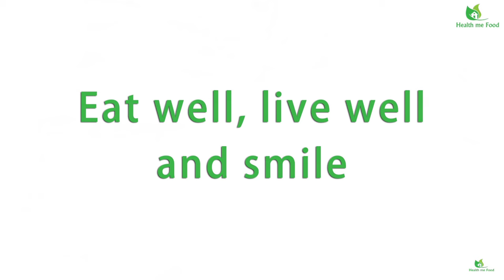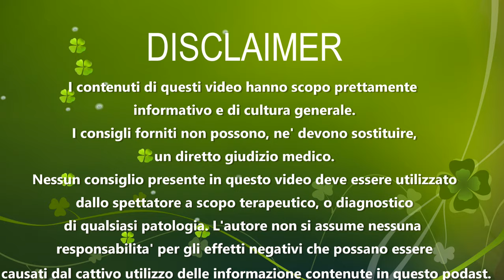5 BUFALE SUL CIBO - Secondo video sui miti e le bufale alimentari!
Acqua durante i pasti? Non sia mai! La frutta durante in pasti? Ma siamo pazzi? La pasta la sera? Ma per cairita’! Beviamo un po’ di latte? Ma stai scherzando. Beh, questo ed altro oggi, nel secondo video sulla serie dei miti e bufale sul cibo. Oggi ne vediamo insieme 5, e cerchiamo di capire se ci sia qualcosa di vero, e se nel caso dobbiamo cambiare pianeta. Anche perche’ magari il glutine di marte non fa male!

Libri di Dario Bressanini:

Pane e Bugie
Le Bugie nel Carrello

Come promesso, oggi ritorno sui miti e le bufale raltive agli alimenti, al cibo, ed all’alimentazione in generale. Ne vediamo altri 5 e cerchiamo di capire se, in alcuni di questo c’e’ qualcosa di vero, oppure se anche per questi nuovi punti che analizzeremo, ci sia solo una montatura fatta dalla rete o da qualche fantomatico guru. O se come in molti casi accade, ci siano interessi economici in ballo.

MITO NUMERO 1: MAI BERE ACQUA DURANTE I PASTI – Secondo questo mito, se beviamo acqua mentre stiamo, ad esempio, pranzando o cenando stiamo facendo una cavolata. Infatti, l’acqua non farebbe altro che disturbare la digestione, rallentandola. Questo avverrebbe, perche’ bevendo, stiamo diluendo i nostri succhi gastrici e per cui non diamo possibilita’ al nostro sistema digerente di avere il PH acido necessario, affinche’ possa metabolizzare il cibo. E quindi ne stiamo di fatto, riducendo l’assorbimento. Questo provocherebbe acidita’, pesantezza, eccetera. Bene vi volevo dire, di guardare il Signore degli Anelli e considerarlo piu’ veritiero di questo mito. Sinceramente non so da dove venga. Ma in realta’ accade l’esatto contrario. Infatti l’acqua durante i pasti ha una certa utilita’.

MITO NUMERO 2: NON MANGIARE LA PASTA DI SERA – Secondo questo mito, il nostro organismo, a causa dei ritmi circadiani, rallenta il suo metabolismo e per cui la sera abbiamo bisogno di meno calorie. Per cui se mangeremo la pasta di sera tenderemo ad ingrassare, perche’ essendo il nostro metabolismo piu’ lento, non riuscira’ ad utilizzare tutte le calorie ingerite e per cui metteremo tutto in depositi adiposi. A lungo andare diventeremo delle betoniere. Partendo proprio dalla betoniera, vorrei ricordarvi che noi, come esseri umani, non siamo dei silos industriali. Per cui non e’ che la notte, siamo una fabbrica chiusa ed immagazziniamo, e per il resto della giornata siamo un impianto in movimento.

MITO NUMERO 3 – IL SALE E’ CANGEROGENO. Per questo mito, devo ringraziare Claudio, che mi ha fatto questa richiesta. Il mito sostiene che nel sale da cucina, e specialmente in quello iodato, vi sia aggiunto, dai cattivoni dell’industria alimentare, un elemento cancerogeno, che va in giro con la sigla E536. Tale nomignolo viene dato, perche’ sentire dire in giro Ferrocianuro di Potassio, potrebbe sembrare una parolaccia. Oppure la gente al massimo non lo sa pronunciare. Questo provocherebbe tumori, appunto essendo cancerogeno e per cui sarebbero da evitare sia il normale sale da cucina oppure quello Iodato. CI si dovrebbe invece orientare e preferire il sale grezzo o i vari Sali colorati.

MITO NUMERO 4 – IL LATTE FA’ MALE. Secondo questo mito, l’essere umano, essendo l’unico mammifero che si ciba di un latte, che non e’ prodotto da lui e per lo piu’ anche in eta’ adulta, sta facendo del mare al proprio organismo. Infatti, il latte altererebbe la omeostasi, generando delle infiammazioni, delle irritazioni, ed a lungo termine, anche delle gravi patologie. Alcuni sostengono che possa condurre a tumori ad esempio.

MITO NUMERO 5 – LA FARINA KAMUT E’ MIGLIORE – Secondo questa storia, il Kamut e’ un grano antichissimo e che e’ stato addirittura definito “IL GRANO DEI FARAONI”. Questo grano avrebbe dello ottime proprieta’ in quanto non e’ stato manipolato geneticamente ed ha mantenuto tutti i valori nutritivi. Secondo la leggenda, un pilota militare americano, avesse trovato dei semi in una antica tomba egizia, durante la seconda guerra mondiale. I semi, vecchi di 4000 anni, vennero porati nel montana. Dopo varie vicissitudini, si provo’ a coltivare questo semi, attorno alla fine degli anni 70. IL marchio Kamut fu registrato alla fine degli anni 80, con una piramide egizia a ricordare questo evento.